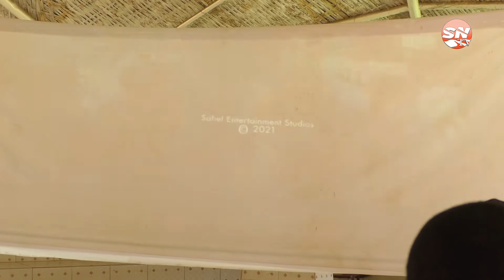Lamin Jaiteh ,BullenTayee Si Democracy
BullenTayee Si Democracy